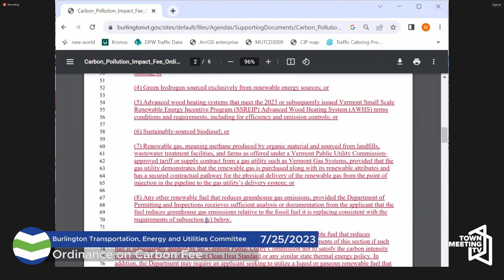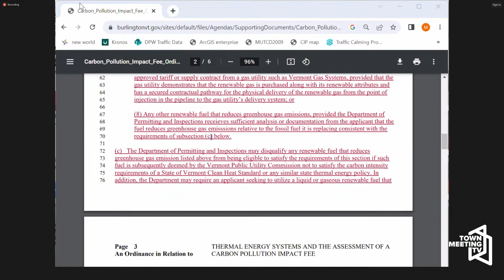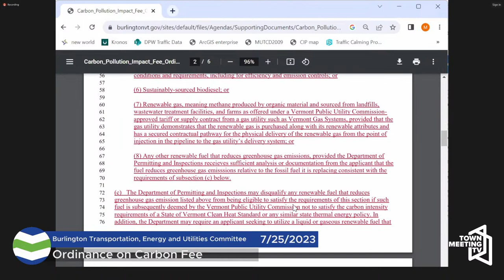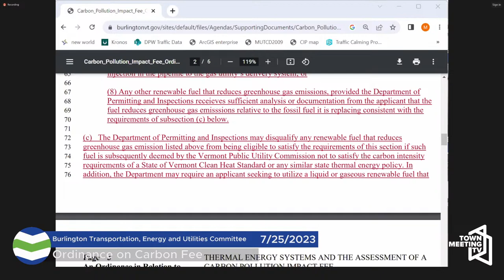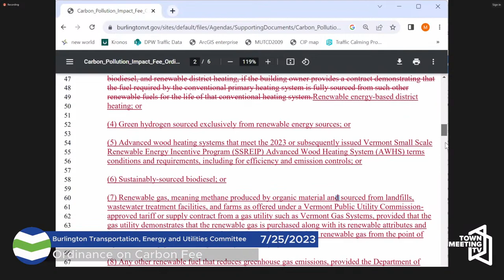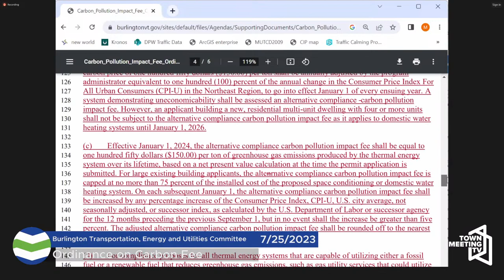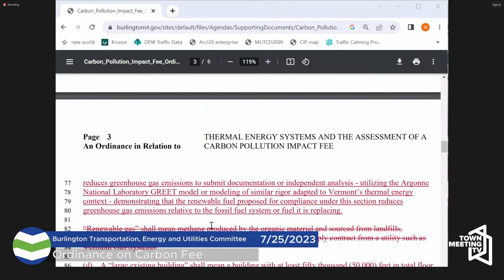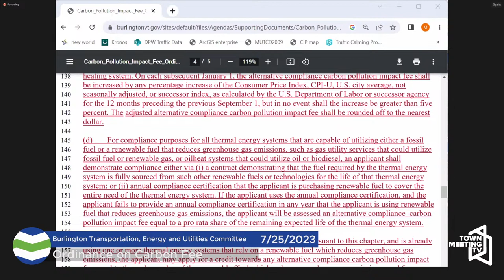Burlington Transportation, Energy and Utilities Committee - 7/25/2023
Public Forum, 00:00:45
City Fleet Committee, 00:39:32
Ordinance on Carbon Fee, 00:58:53
Councilors’ Update, 01:48:04
Next Meeting 8/22/23
Champlain Parkway Walkthrough, 01:51:43